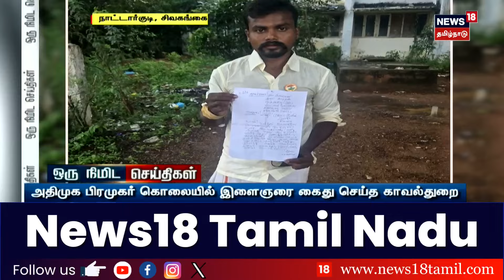Premalatha Vijayakjanth Speech | "சிலநேரம் அந்நியனா இருப்பாரு.. சிலநேரம் அம்பியா இருப்பாரு.."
Premalatha Vijayakjanth Speech | "சிலநேரம் அந்நியனா இருப்பாரு.. சிலநேரம் அம்பியா இருப்பாரு.." - சீமானை கடுமையாக விமர்சித்த பிரேமலதா | TVK Vijay | NTK Seeman | Premalatha Vijayakanth | News18 Tamil Nadu | Tamil News

05/11/2024 K

list=PLZjYaGp8v2I8Jl8PfHo2MQdWKs42-15cX